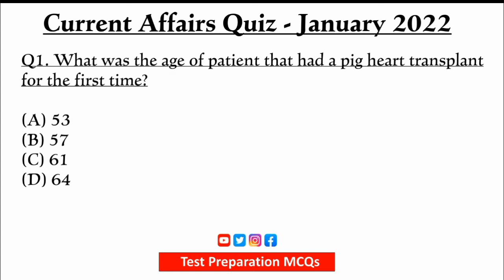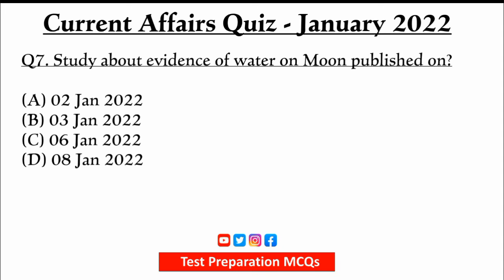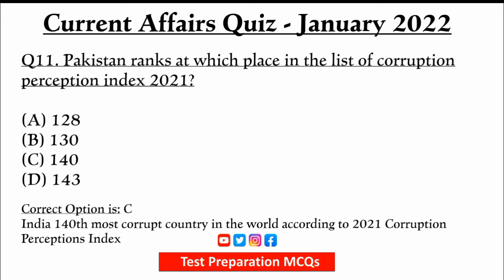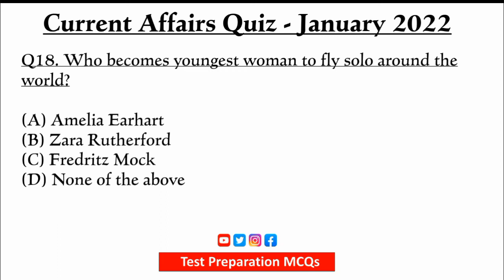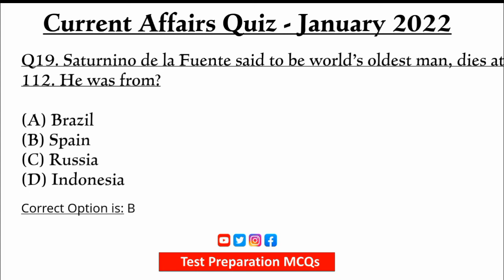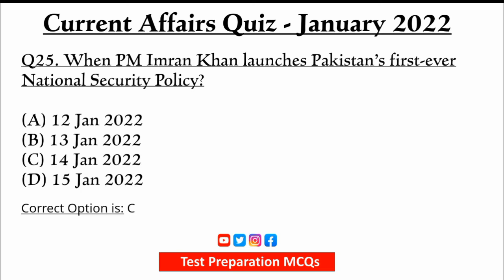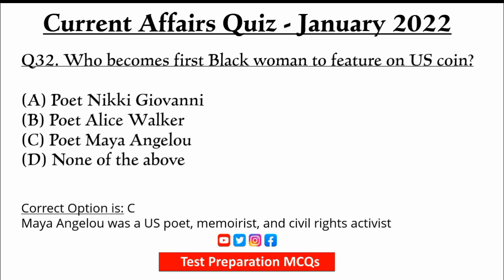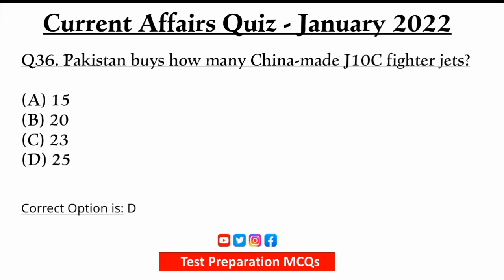January Current Affairs 2022 | Monthly Current Affairs 2022 | ppsc, fpsc, nts, pms, ots, gk & css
World Current Affairs MCQs 2022, Here you will find latest World current affairs Mcqs which are from Current International Issues, Geography, Atmosphere, Science & Literature, International Organizations and events. Latest and updated Mcqs of Current Affairs of the world